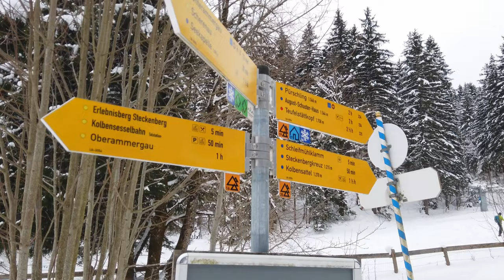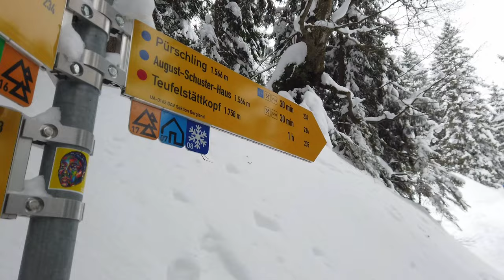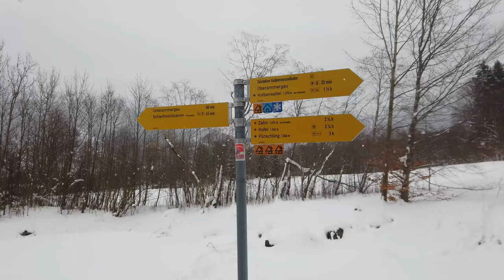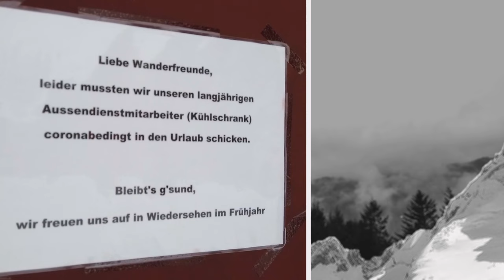Vom Pürschling zum Kolbensattel | Ammergauer Alpen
Gestartet in Unterammergau durchqueren wir die eindrucksvolle und tief verschneite Schleifmühlklamm auf unserem Weg hinauf zum Pürschling. Von dort queren wir dann rüber zum Kolbensattel um von dort mit den Zipflbob's rasant in's Tal zu düsen ...

► Sauba Bleim
► Unterstütze Naturschutzprojekte in den Alpen und kaufe nachhaltig produzierte Textilien bei Sauba Bleim

Evening Traveler - Run, Don't Walk